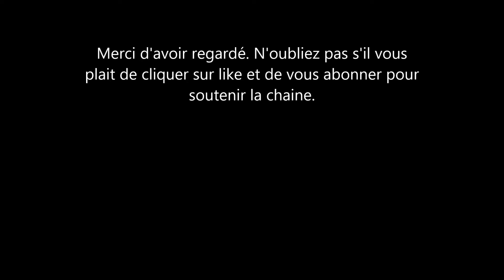Meghan Markle et le Prince Harry: quand le mensonge prend l'ascenseur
les rumeurs sur le prince harry et la famille royale ne font qu'amplifier.